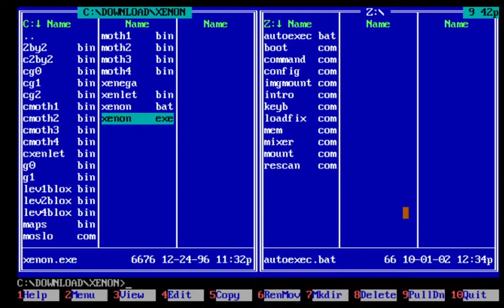Xenon - 1988 - Bitmap Brothers ( PC DOS GAME) Sneak peek gameplay.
This video is a sneak peak gameplay of Xenon, on pc.. emulated in dosbox.
Xenon is a vertical shooter, where the player is Darrian, a space pilot in a future federation that is at war with the aliens called Xenties.

The players craft has two modes, a flying mode and a ground tank mode. The player must choose how he wants to attack the enemyes during the gameplay, from the ground or from the flying mode.

The game was originally released on the Atari ST, but it was ported to Amiga, PC DOS, AMSTRAD CPC, ZX SPECTRUM, C64, MSX.